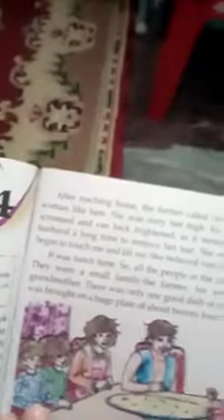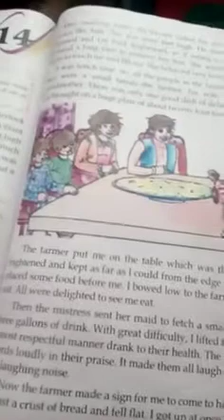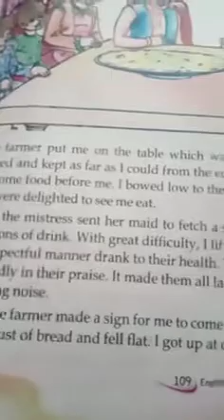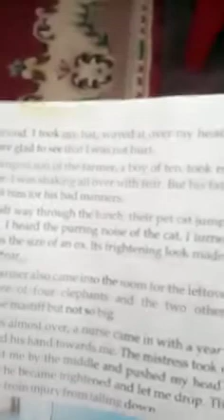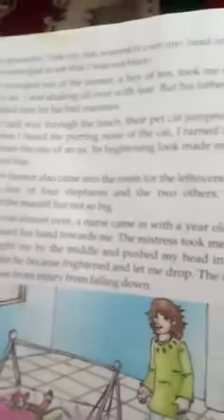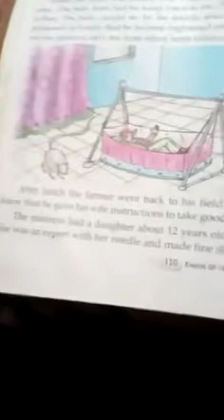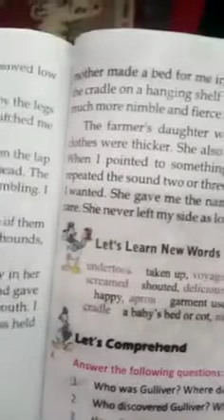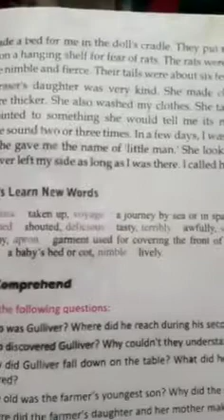Class 8 Chapter 14 Gulliver in the land of giants(1)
Class 8 Chapter 14 Gulliver in the land of giants